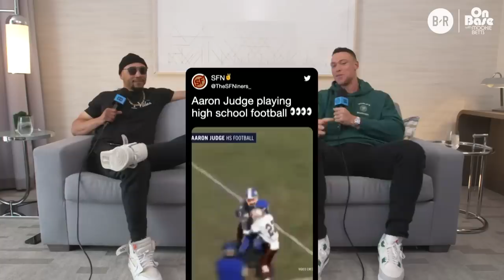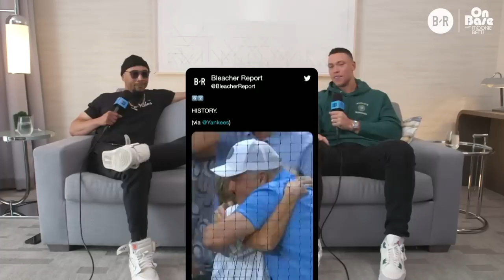Aaron Judge Responds to 'Arson Judge' and Untold FA Stories | On Base with Mookie Betts, Ep. 4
Mookie sits down with 4x All-Star and AL MVP Aaron Judge

0:00 - Intro
1:25 - Robbing home runs
2:43 - On Base/Off Base
7:36 - Free Agency & “Arson Judge” tweet
10:05 - Decision to stay in New York
13:47 - First thing he bought after the new deal
14:55 - Becoming captain of the Yankees
17:05 - Playing 3 sports in high school
20:15 - Decision to go to college after being drafted out of HS
23:39 - Minor League experience
25:00 - Changing swings
29:06 - Hitting home run 62
34:22 - Contributing success to his teammates
36:20 - Yankees-Red Sox Rivalry
40:00 - New York vs. LA
44:05 - Yankees fanbase
45:23 - Least favorite pitcher to face
47:26 - Mookie moving from 2B to OF
49:59 - Yankees Mount Rushmore